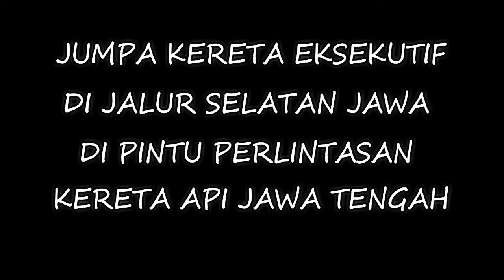Jumpa Kereta Eksekutif di Lintas Selatan Jawa Tengah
Jaya Selalu Kereta Api Indonesia.
Salam Indonesia